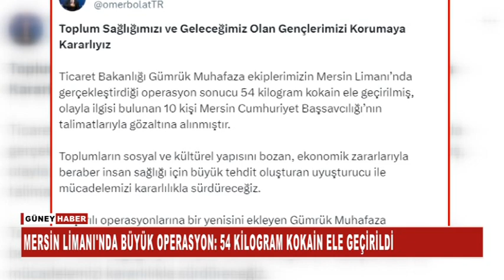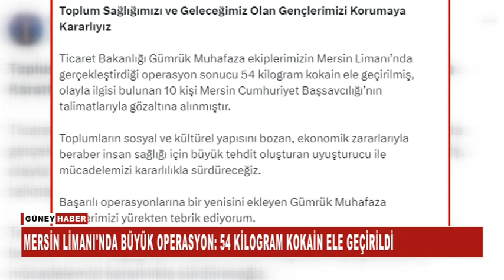MERSİN LİMANI'NDA BÜYÜK OPERASYON54 KİLOGRAM KOKAİN ELE GEÇİRİLDİ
Gümrük Muhafaza ekipleri, Mersin Limanı'nda gerçekleştirdikleri operasyon sonucu 54 kilogram kokain ele geçirdi. Olayla ilgisi bulunan 10 kişi de Mersin Cumhuriyet Başsavcılığı'nın talimatlarıyla gözaltına alındı.